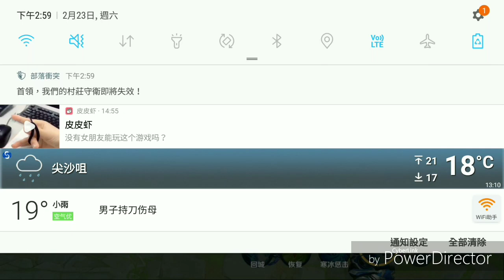[王者初心]王者紛絲比賽 第一場 説明欄最低有這影片的BGM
第二場的獎品已送出,謝謝各位的參加和支持

1000個訂閱送788皮膚1個
         雙笙 - 我只代表我
        夏羚雅 & 芽兮Yaci - 千夢